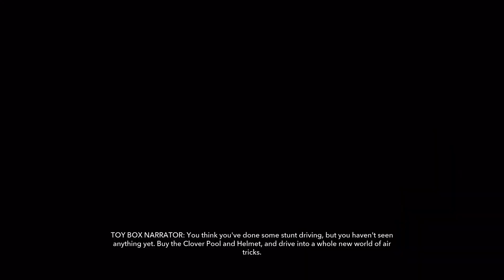Disney Infinity 1.0 | Cars Part 6 Playset | Gameplay | Walkthrough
Thank you guys for watching and checking out the channel.
Please leave a comment or suggestion cause it helps this channel grow.

Race to Radiator Springs to help Lightning, Holley, Mater and Luigi prepare for an International Race Invitational in the Cars Play Set. But watch out! Chick Hicks is about to put the skids on everything. Get in gear with our heroes plus Finn McMissile, Fillmore, Ramone and Flo and stop Chick in his tracks!

Disney Infinity 1.0 | Cars Part 6 Playset | Gameplay | Walkthrough | 1080P 60FPS